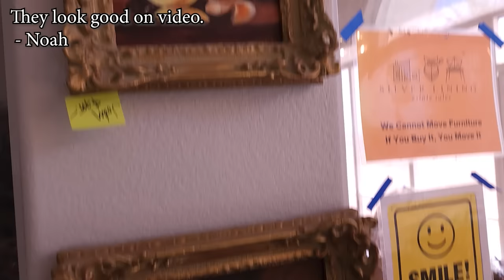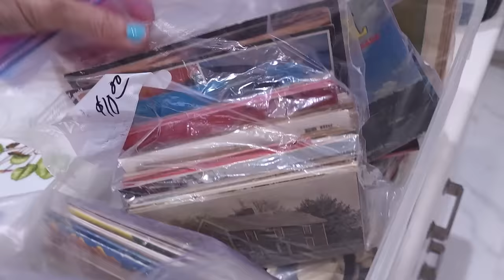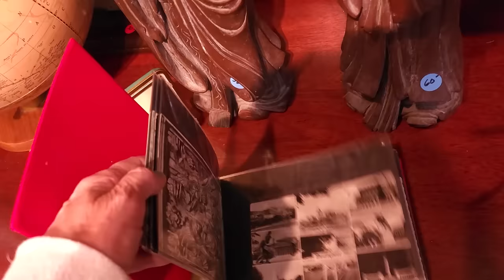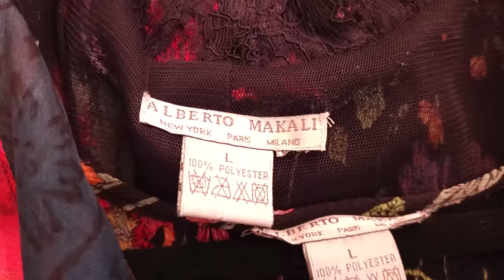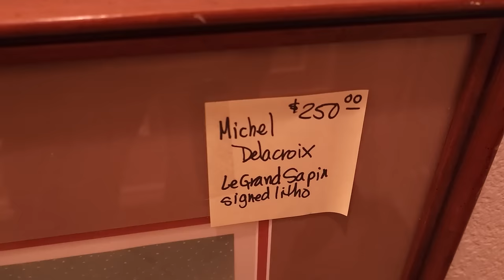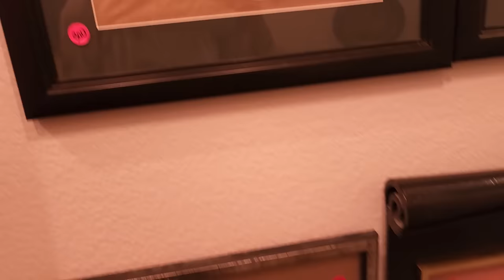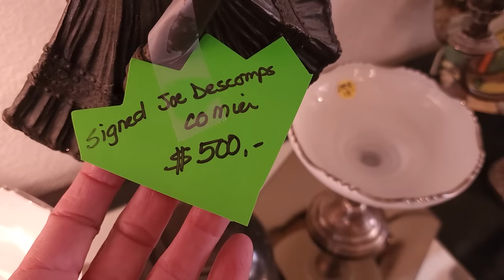I FOUND LALIQUE and HIGH END GLASS at a Las Vegas Estate Sale!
I found an incredible estate sale that was loaded with high end glass including Murano, Lalique and other amazing pieces!    See what I ended up taking home!

To send some love:
1401 N Decatur Blvd #14